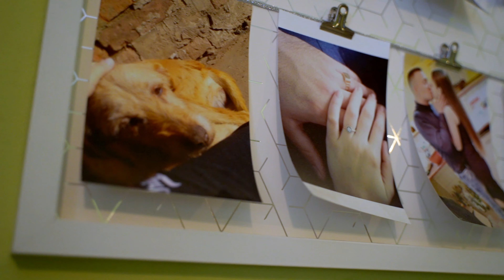Daniella és Feri 2021 | Highlights | Békés